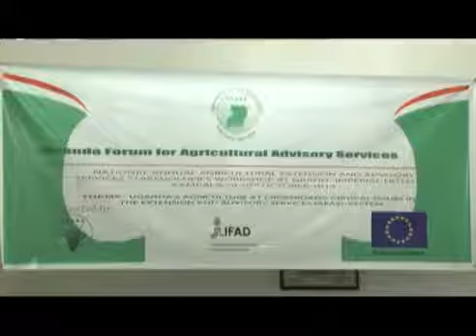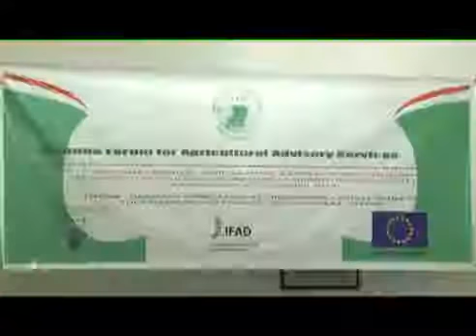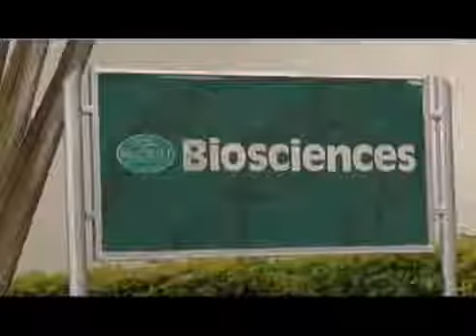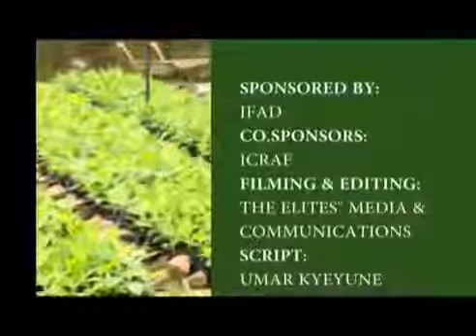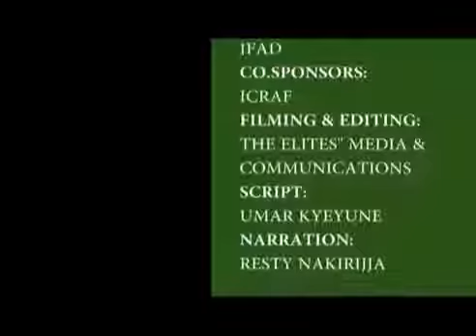UFAAS - 2014 National Agricultural Advisory and Extension Services Stake Holders' Workshop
The National Agricultural Advisory and Extension Services Stake Holders' Workshop 2014